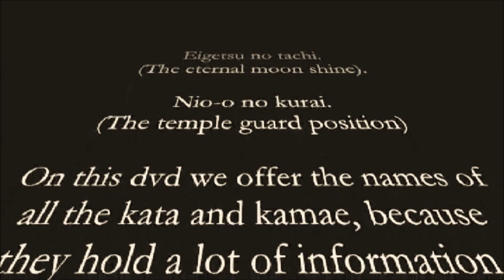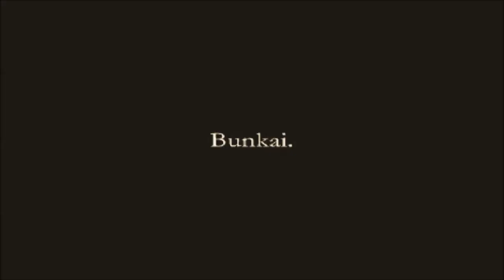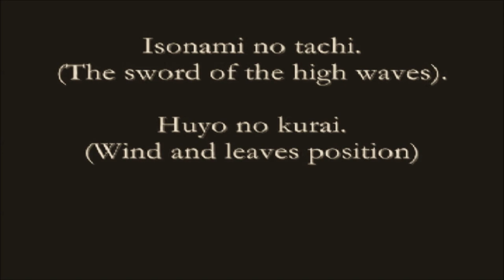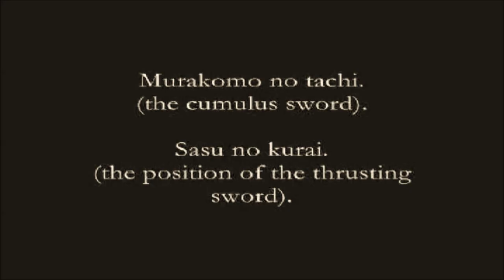Zwaardvechten Arnhem - Katori Shinto Ryu - Ryo-to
Katori Shinto Ryu Nederland Ryoto
kata and some basic and alternative kuzushi.
Henk Arnold sensei (Ogami-dojo)
Frank v Galen
Anes Abazovic